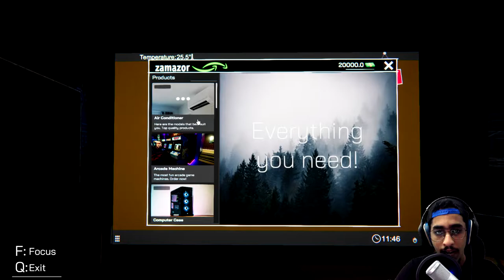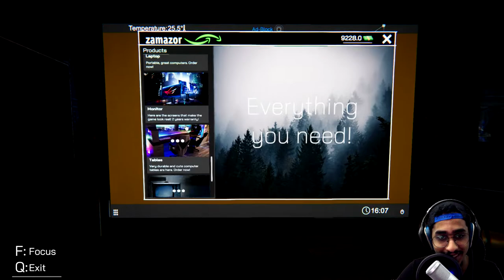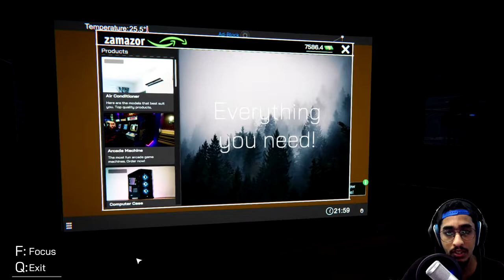محاكي مقهى الألعاب #1 :فتحت محل العاب و جربت قراند 6 الجديدة Internet Cafe Simulator !! 😱🔥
ونقول على بركة الله تم افتتاح وانتد كافي , حياكم الله اي وقت ولكم دسكاونت خاص اول اسبوع لعب مجانا لكل مشتركين قناتي باليوتيوب :)
اي اقتراحات مرحب فيها واي شكاوي خليها لك . حياكم الله وبياكم

خزعبلاتي المعتادة بالاسفل .. انا اخلي المسؤولية من الى يقراها :

كول اوف ديوتي , كود موبايل , فورت نايت , فورت نايت بندريتا, فورت نايت  , تحديات فورت نايت , قلتش فورت نايت , ببجي موبايل جلد , قراند الحياة الواقعية